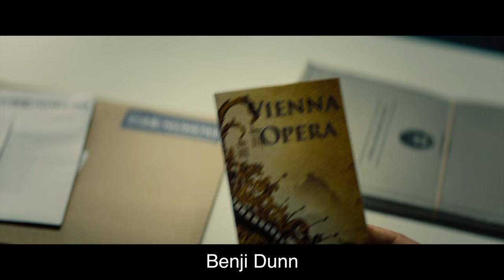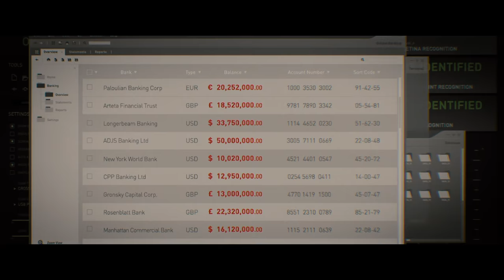Mission Impossible 5: Rogue Nation in Minutes | Recap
Forget all of the major events in Mission: Impossible - Rogue Nation (2015)? Well just sit back, relax, and enjoy the video, and you will be caught up in no time!